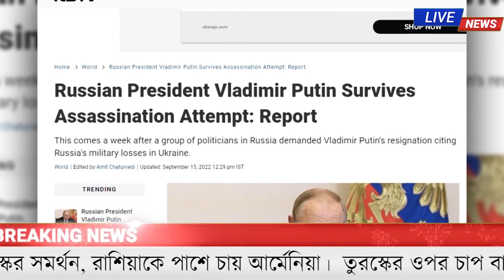আন্তর্জাতিক সংবাদ | Bac World News | BBC news | 16 September 2022 | এইমাত্র পাওয়া আন্তর্জাতিক সংবাদ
International News Bangla। 16 Sep' 2022 International News Today | World News I Bangla News | BBC WORLD NEWS |  today international news bangla | BBC Bangla News |

Note:
Every news is taken from verified sources. Thumbnails highlight only important points. Best wishes Team BAC

@NAYEEM ELLI 2
@টেক দুনিয়া
@bayanno tv
@Jamuna TV
@BD Views infotainment
@আন্তর্জাতিক সংবাদ